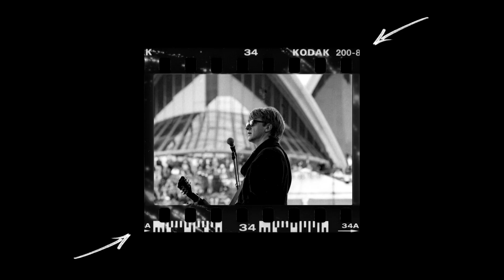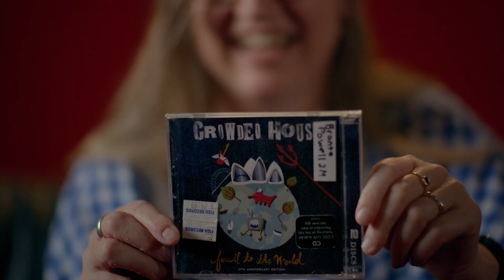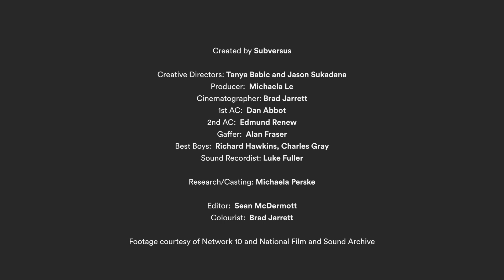Crowded House 1996 | The dreamiest farewell | House Vault | Ep 2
It’s known as one of the biggest gigs in Australian history. Crowded House’s epic farewell on the Sydney Opera House Forecourt was a rock moment that brought hundreds of thousands together for an evening of pure magic. Travel back with us to the day all of Sydney was rocking.

In this series, House Vault, we are reliving some of the most iconic House moments through the eyes of fans. Together we’re diving through the archives, sharing historic footage and reliving your favourite memories.